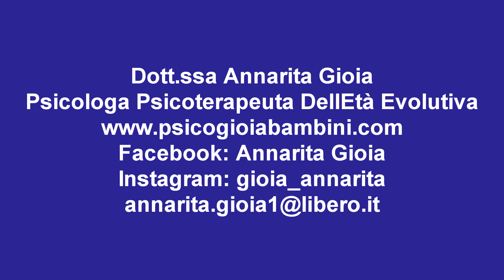Dott.ssa Annarita Gioia - Bullismo e Cyberbullismo